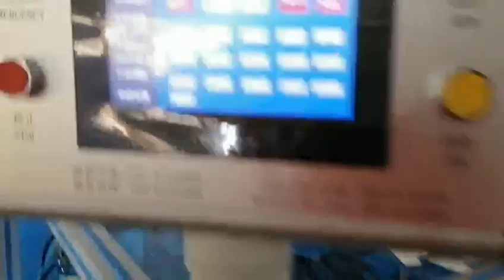LED packaging machine